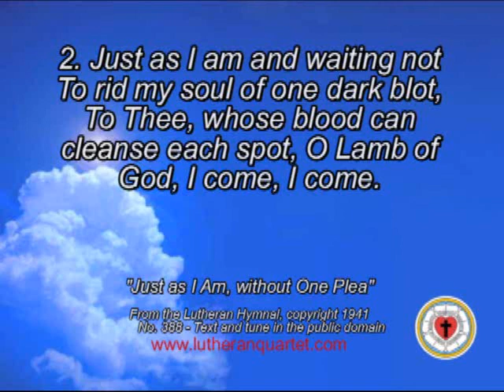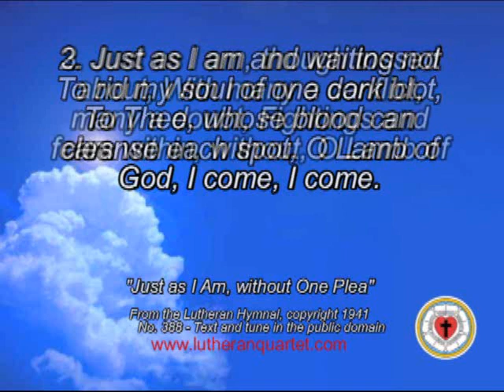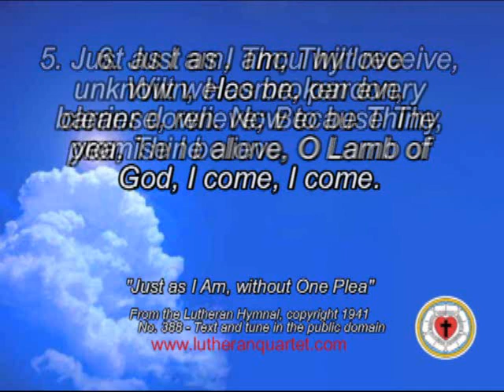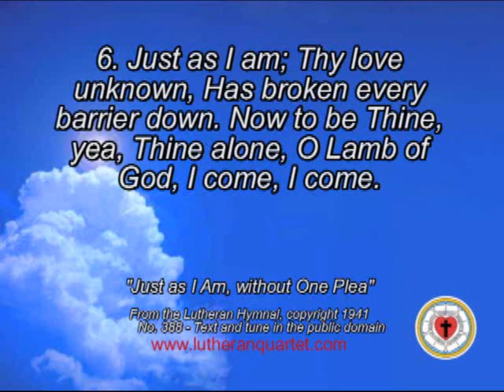"Just As I Am, Without One Plea," by the Lutheran Quartet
Acapella version of "Just As I Am, Without One Plea," from the 1941 Lutheran Hymnal, with onscreen lyrics. For a CD collection of 24 favorite hymns,